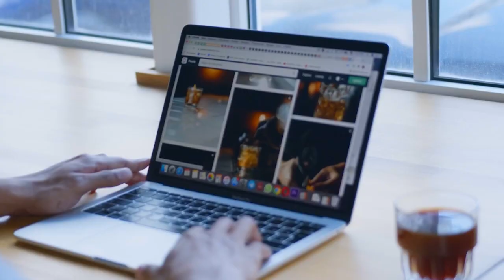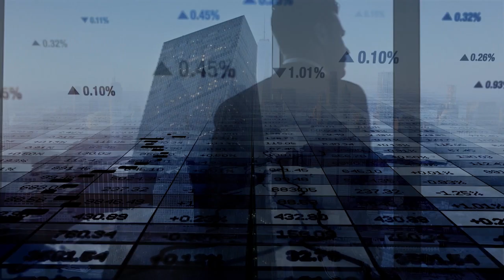What Is a Franchise Disclosure Document (FDD)?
Are you a prospective buyer of a franchise? Book a discovery call with Beau to learn all the ways he can help you

Timestamps:
(00:35) - Understanding Franchise Disclosure Document (FDD) and what to look for in the process
(00:57) - Explanation of FDD and its contents
(01:40) - Importance of seeking professional advice in reviewing FDD
(02:26) - Steps in reviewing the FDD and when legal review occurs
(03:27) - The importance of getting a franchise attorney to review the agreement, and what red flags to look for in the agreement
(04:12) – The fees that the franchisor and franchisee need to understand

Amanda & Beau have collaborated on a training program for entrepreneurs who want to learn more about owning a franchise called Fran University Go there to register for free training.

In this episode, we talk about the Franchise Disclosure Document (FDD) and how it is an important document that potential franchisees need to review.

The FDD is a document to help franchisees understand the responsibilities of both parties.

A franchise disclosure document (FDD) is a legal document that franchisors are required by law to provide to potential franchisees in the United States. The purpose of the FDD is to disclose important information about the franchisor and the franchise system to prospective franchisees so they can make informed decisions about whether to invest in the franchise.

The FDD typically includes information about the franchisor's history and business experience, the franchise system's fees and costs, the franchisee's obligations and restrictions, and other important details about the franchise opportunity. The FDD is usually a lengthy document, often running to several hundred pages, and it is designed to be comprehensive and informative.

By law, franchisors must provide the FDD to potential franchisees at least 14 days before the franchisee signs any agreement or pays any money to the franchisor. This gives the potential franchisee time to review the information and make an informed decision about whether to proceed with the franchise opportunity.

It contains 23 items, including details on fees, territory, financial performance, and more.

The FDD can be hundreds of pages long, but franchise brokers and attorneys can help potential franchisees understand it.

It is recommended that potential franchisees seek legal review of the FDD after they have gone through the due diligence process and have identified a franchise they are interested in.

This review can help identify any red flags in the agreement and ensure that the potential franchisee understands the agreement before signing.